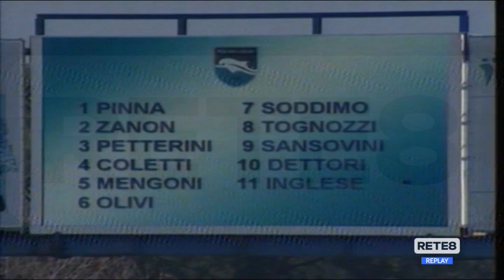Presentazione Pescara - Spal